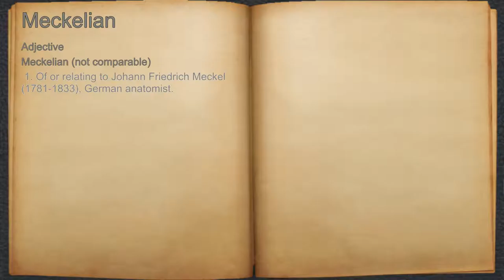What does Meckelian mean?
A spoken definition of Meckelian.

Intro Sound:
Typewriter - Tamskp